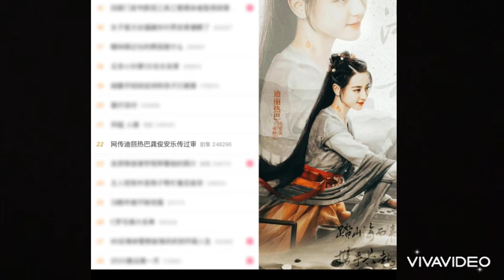ĐỊCH LỆ NHIỆT BA CUNG TUẤN CÓ TIN VUI, FAN Ồ ẠT CHÚC MỪNG